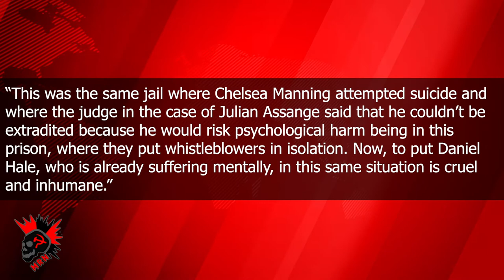Persecution of Whistle Blower Daniel Hale Continues